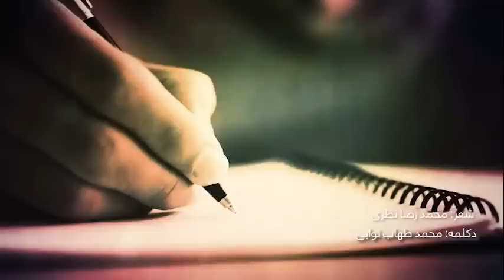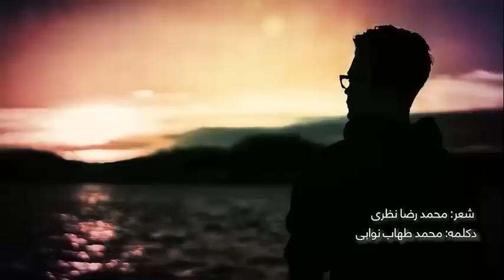چگونه مادر این بهترین موجود را شناخت؟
تقدیم به بهترین و عزیزترین موجود که نام آن مادر است، دلسوز ترین یاور روزهای دشوار که خواهر است، ناب ترین موهبت الهی که نام آن دختر است و در نهایت بهترین مونس و همدمی که نام اش، همسر است.

I'm not the owner of the materials which I use in this video.
It’s only fan-made. Thank you!